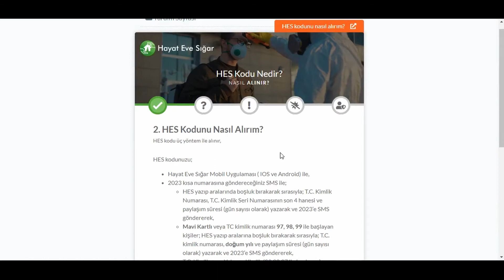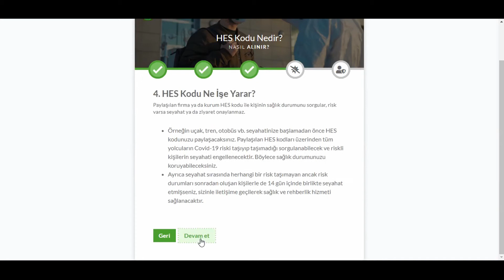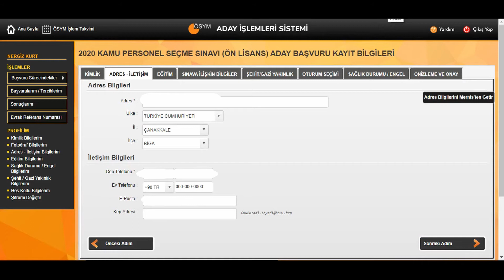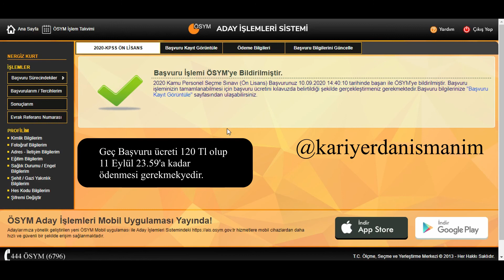KPSS ÖNLİSANS BAŞVURUSU NASIL YAPILIR? | KPSS Başvurumu Yaptım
KPSS Önlisans Başvurusu nasıl yapıldığını uygulamalı olarak göstermeye çalıştım. Tüm adaylara sınavda başarılar diliyorum.